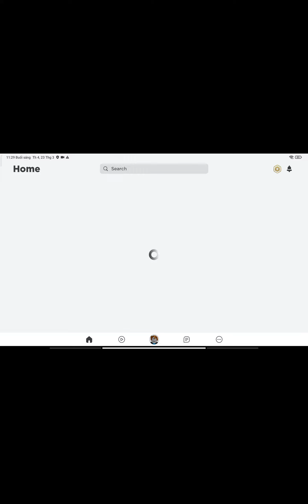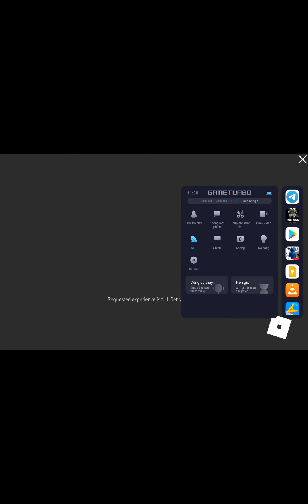23 tháng 3, 2022